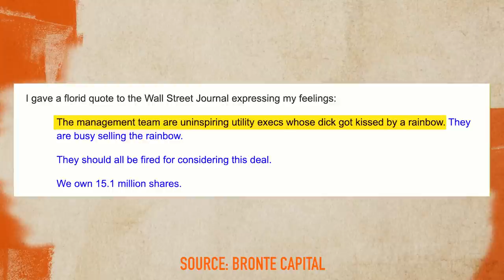Short Sellers on Evaluating Their Own | Zer0es TV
In this latest episode of The Short of It, Freddy Brick is joined by Soren Aandahl of Blue Orca Capital. They address the awkward question of whether it's appropriate for short sellers to criticize other short reports. Soren questions the marking of hedge fund private investments and Freddy details how the next leg down in the markets may come from allocators having been overly weighted to private investments, forcing them to sell liquid ones. The conversation then turns to the challenges with investing in consumer products, while Soren outlines why ESG is one Blue Orca's primary areas of focus. Can Elon Musk negotiate his way into a lower deal price for Twitter? Freddy shares one interesting take on how the current drama could play out through the legal system.

Watch ‘The Short of It’ on Zer0es TV to stay up to date on all the short selling and market developments that matter most.